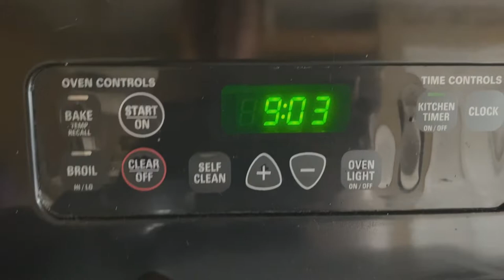SEEING HARRY STYLES AGAIN! | Love On Tour 8/28/22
once again spending money to see my British husband, but this time Dawn came along for the ride! Had a blast at Harry's House (night 6), and can't wait to see him again! Once again, I am apologizing for my singing, but c'mon can you blame me..

✩ SOCIAL MEDIA ✩

FAQ:
 » How old am I? - 22
 » When is your birthday? - December 7
 » Where do I live? - Long Island
 » Am I in college? - Yes
 » What editing software do I use? - Sony Vegas Pro 12

♪ MUSIC USED ♪

𝙞𝙣𝙩𝙧𝙤:
SAY SO by DOJA CAT